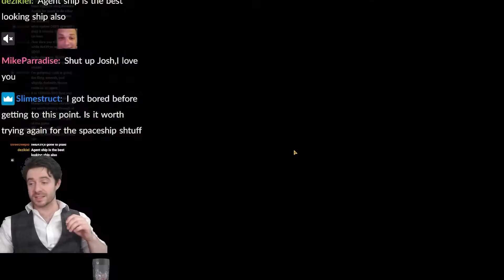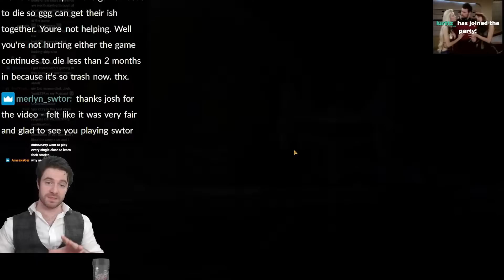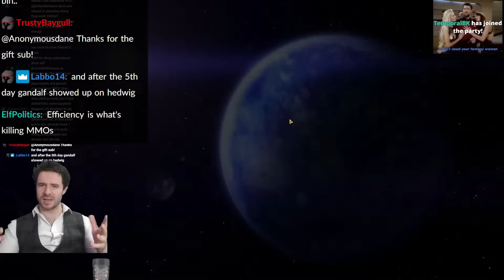Josh Strife Hayes Plays SWTOR